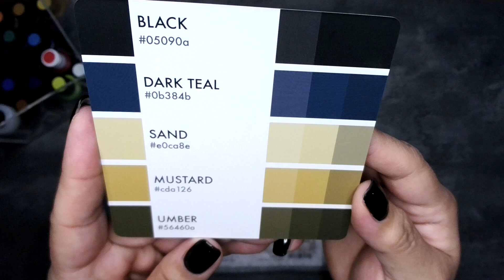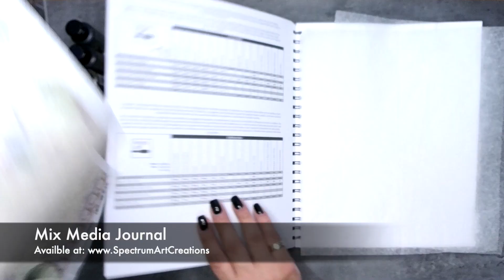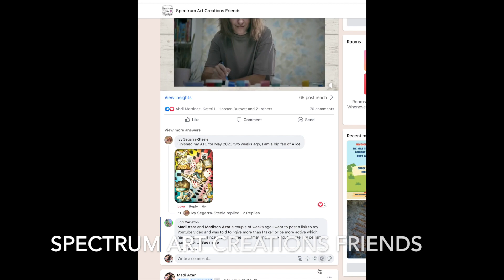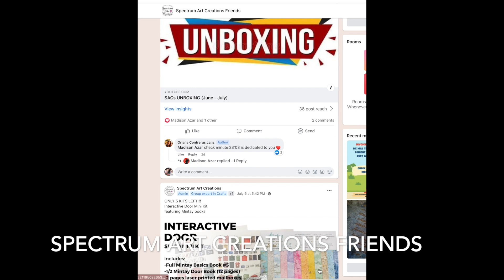Art Journal Page Week #1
Hope you will join the challenge. The goal to these exercises is to create. Nothing else-just create.

-There is no right way or wrong way
-You do as little or as much as you like
-Use whatever you have in your stash
-We are not going for perfection or a masterpiece
-Use all of the challenge prompts or as many as you like
-Any size paper/journal
-Use a journal, notebook, repurpose a book, or use a sheet of paper
-There are no deadlines
-Join anytime you like
-Start from week 1 or join at our current date

Just remember the 3 most important guidelines:

1-You are creating, just to create. These are just exercises to get you creating. Do not compare your work to anyone else's.

2-If you post use the hashtag SACsjournalpage so that we can find your posts and follow you

-MOST IMPORTANT, do not skip a week because you don't like the prompts. Even if it is not your favorite, your goal is to simply break-in a blank page and to experiment with new medium, colors, ideas and to grow as an artist.

THIS WEEK CHALLENGE:

Colors lilac, royal purple, glue gray, teal, dark teal

WANT EXCLUSIVE CONTENT INCLUDING STEP BY STEP CLASSES, WORKSHOPS, & EXTRA PERKS? Join SACs Academy

If you are looking for inspiration and creative ideas be sure to:

-Join us for our LIVE Youtube sales

We have 2 online stores and offer LIVE Youtube sales as well.

Look to us for online shopping & sales, crafting ideas, inspiration, card making, paper crafts, mix media, scrapbooking, art supplies, journaling, junk journals, live shopping, tutorials, craft classes, art inspiration, crafting & art supplies, pockets, tucks, tags,  DIYs, miniatures, fabrics, trims, painting & jewelry supplies, and tons more!

Brands such as: Graphic 45, Stamperia, Prima, Ciao Bella, Blue Fern, Time Holtz, Stampers Anonymous, Mintay, ITD ,Dress my Craft, Craft o' Clock, BoBunny, Dina Wakley, Jane Davenport, Cosmic Shimmer, Craft Consortium, Blue Fern, Photoplay, 49 & Market, P13, Art by Marlene, Scrapholics, The Dusty Attic, Scrapmir, Fabrika Decoru, Dylusions, WOW!, Lindy's Stamp Gang, Ranger, Finnabair, Alchemy, Stickles, Nuvo, Cosmic Shimmer, Dylusions, TCW (The Crafter's Workshop), Viva, Pion, and tons more!

Use these exercises for: journaling page ideas, inspirations, page layouts, design ideas, ideas for beginners, art journaling mix media, tutorials,  collage, and decoupage, art journaling, healing pages, journaling exercises, art journey,  breaking a white page.